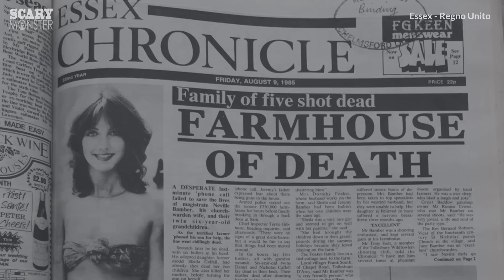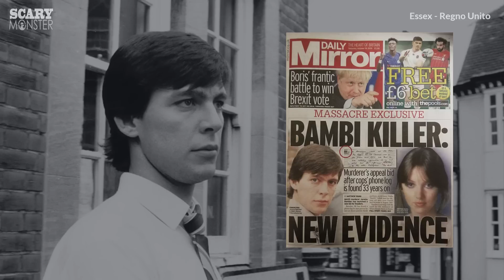Notte di Terrore: La Strage della Famiglia Bamber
Con questo video, vi racconterò la strage della famiglia Bamber, un caso che ha sconvolto il Regno Unito. Cinque vite spezzate in una casa di campagna chiusa dall'interno. L'unico superstite, il figlio adottivo Jeremy, sembrerebbe l'assassino perfetto. Ma c'è di più dietro questo caso: gli anni '80, ipocrisia, pregiudizi, e una verità sfuggente. Rivivi il dramma e scopri la verità in questa storia di mistero e giustizia. Un caso controverso che a distanza di anni continua a dividere l'opinione pubblica.

Visita la pagina dedicata ai miei consigli di lettura di libri true-crime su Amazon

(In caso di acquisto, il canale riceve una commissione sul libro acquistato. A te non costa nulla di più, a parte il prezzo del libro ovviamente.

Per contatti:
Antonello Sale